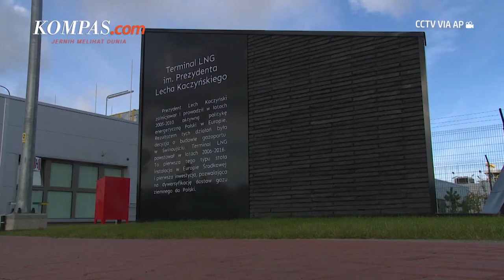Uni Eropa Resmi Setop Impor Batu Bara dari Rusia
Mulai Rabu (10/8/2022), Uni Eropa (UE) secara resmi melarang impor batu bara dari Rusia. Pelarangan tersebut merupakan bagian dari paket sanksi terhadap Rusia atas invasinya ke Ukraina.Uni Eropa meluncurkan beberapa sanksi pada April, salah satu yang pertama ditujukan langsung adalah sanksi terhadap industri energi Moskwa.

Rentang waktu dari April hingga Agustus ini dimaksudkan bagi negara-negara di Eropa untuk mencari energi alternatif, yang berarti meningkatkan pasokan batu bara dari negara lain. Bila perlu, mulai meningkatkan produksi dalam negeri atau mencari alternatif lain untuk menghasilkan energi listrik.
Penulis: Danur Lambang Pristiandaru
Penulis Naskah: Wiyudha Betha Dinaragis
Narator: Wiyudha Betha Dinaragis
Video Editor: Adimas Afif Nugroho
Produser: Firzha Ananda Putri